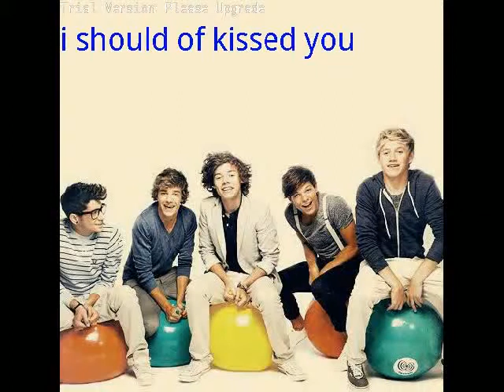I should of kissed you - 20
Harrys p.o.v
Me and the lads sat on the loung on the stage. And started to read out some tweets niall. Went frist " okay lads this one asks is it true that each the 3 girls out of southern sounds and 3 of the one direction boys are togther ?" i saw louis jump off the lounge " well yes im dateing chole from souther sounds niall is dateing savannah and harry is dateing taren ". Louis sat back down. And liam started reading out the next question "if you guys wernt on tour right now where would you be? Zayn where woul you be?" zayn thought fpr a second "i think either be at one of your houses or at home possibly some where else?  What about you louis ". " id be at home with harry! Or with my lovely amazing girlfriend. Wht about you niall ?" niall smiled " thats easy id be at nandos with savannah harry?" i smiled " id be at home with louis or with taz takeing her out on a date or something qn bqck to you liam?" liam laughed at me "id be at home doing a twit cam or. With niall or my friend andy. I dont know ". Just then i saw the girls runing on stage chucking salads on us squrting sauce all over us and eggs not boild but raw eggs.  And we got a new tweet. The boys were all fussing about the food all ova them.  Niall was eating the food off himself and the girls stood there in laughing fits so i decided to read it out " this next tweet is for the girls. Southern sounds we love you!! Can you please stay on stage and answer some of the tweets please please please!?". I looked at taz she shruged her sholders and chole went and got their mics so they could answer tweets . Zayn  was reding out the next tweet. " this one is also for the girls. , what is it like to be on tour with one direction?"
Savannah-" its just amazing i love it its just like traveling around with a group of your best friends "
Chole-" i agree with savannah its amazing always something to do its just a whole. New experience for us "
Taren-" on tour with the boys .. Its. Brilliant always something going on always haveing a good laugh there never a quite moment unless we are all asleep , theres just so much going on its just wow!! Im glad we are here and i love it most because we get to spend.time with our friends !! "
  after that the rest of the night was a bit of a blurr i was lost in my thoughts. Well in my own little dream land of taren. She was oerfect and she was mine. I dobt think ive ever been this happy
End p.o.v

If you have any ideas just leave a comment bellow also ive started writting a story on tumblur. So if you wanna check it out my tumblur name is ilove1donedirection.
The firdt 2 chapters are up so yeahh , if you have anyother questions just comment belowb thanks guys xx:)